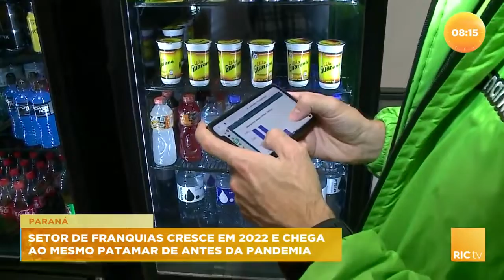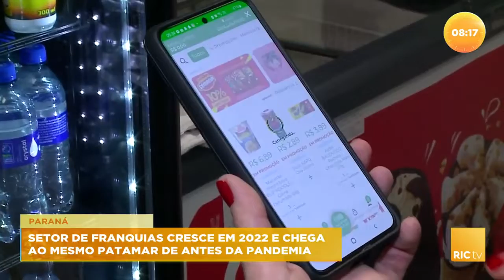Setor de franquias crescem em 2022 e chega ao mesmo patamar de antes da pandemia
O setor de franquias apresentou um crescimento de mais de 8% no primeiro trimestre deste ano. A alta leva o setor ao mesmo patamar do período pré-pandêmico.